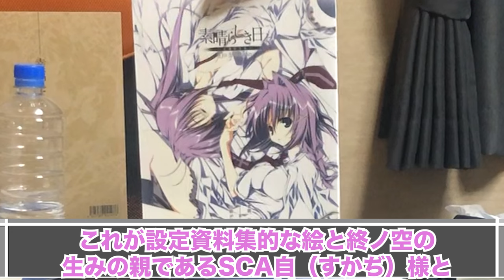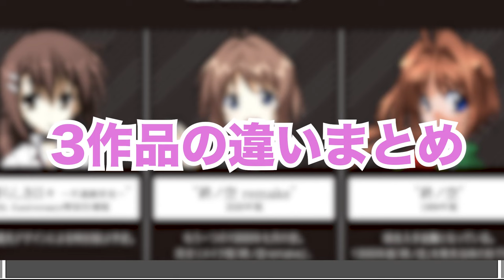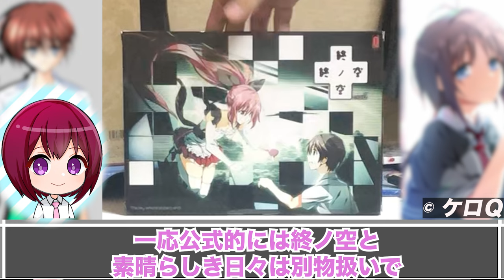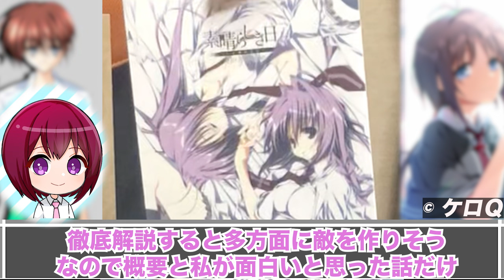【終ノ空】素晴らしき日々10周年セットに同梱されている電波ゲー3作品について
使用している素材は枕より許可を得ています。